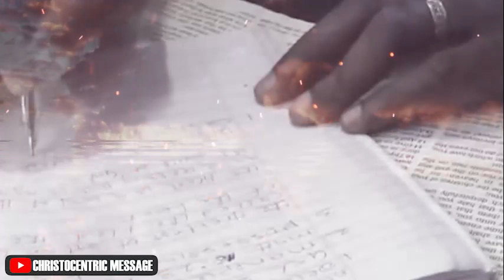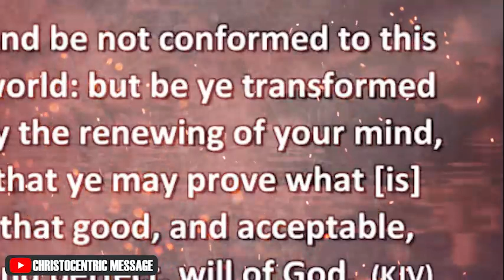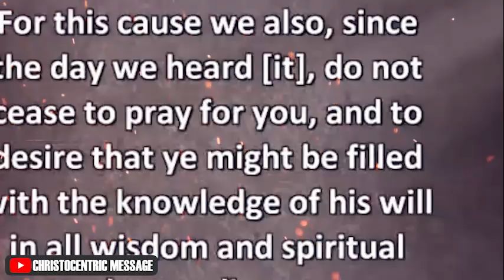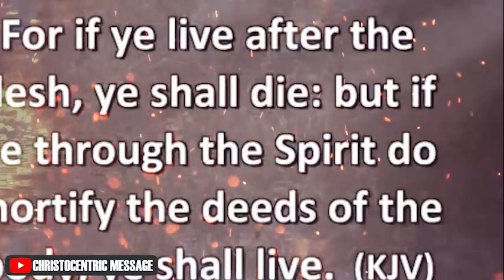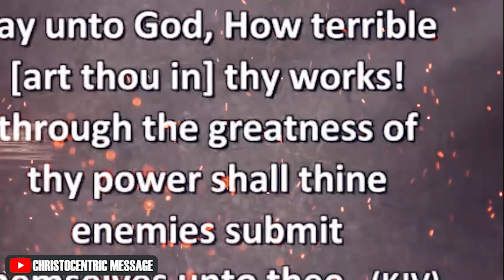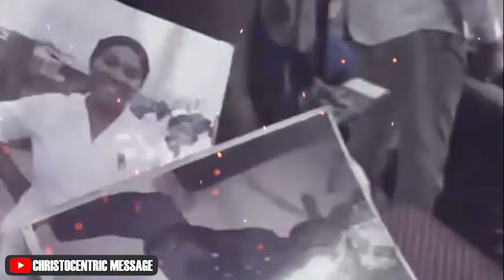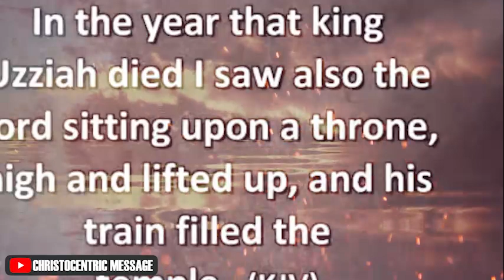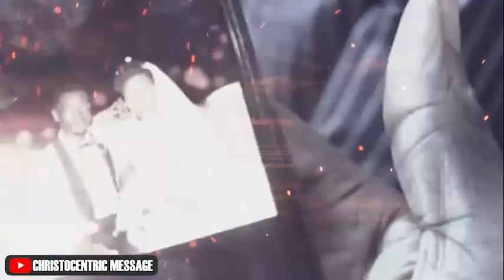PRAYERS AGAINST EVIL ALTARS OF MY FATHERS HOUSE - APOSTLE JOSHUA SELMAN